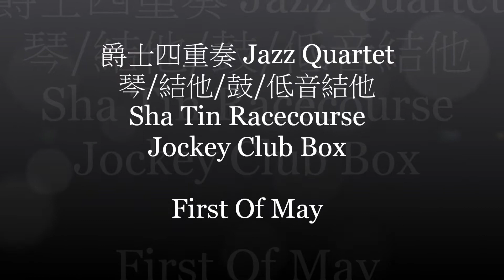HQ First Of May Jazz Quartet Wedding Band HK Hong Kong 香港現場婚禮樂隊 Shatin Jockey Club Box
其下樂手盡心錄製，不會因版權問題被人刪剪...
香港優秀音樂 Great Music HK
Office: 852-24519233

婚禮樂隊 爵士樂隊 現場樂隊 弦樂四重奏 產品發佈 發燒音響 器材租賃
服務地區：香港、中國、澳門
Wedding Band Jazz Band Live Band String Band Quartet Trio Duet Event Live Music

婚禮及宴會服務
 現場樂隊
Great Music HK Wedding Live Band可以讓閣下去自由配搭樂器，演奏出浪漫的樂曲。為閣下及親友帶來難忘動人的婚宴。風格以古典、爵士及流行歌曲為主。亦提供派對音樂風格，讓閣下可置身于派對般的婚宴。價錢合理，可為閣下免除了在節目安排上的煩惱。保證絕無取巧收費。
 司儀服務
司儀對於婚禮或公司宴會是很重要的一部份，Great Music HK可以為閣下安排專業司儀，為閣下的婚禮儀式或公司宴會有效地進行外，更可以帶動各來賓的情緒，達致全場投入的氣氛。
 拍攝服務
Great Music HK的攝影師擁有豐富婚禮攝影及各宴會攝影經驗，專業攝影師會為閣下拍攝整個婚禮過程，記錄每個重要時刻，為你和至愛留下人生美好、甜蜜的回憶。
 化妝及造型服務
Great Music HK 的化妝師擁有豐富的新娘或宴會化妝造型經驗，為新娘創造不同風格、提供最好最適合的化妝，為閣下提供度身的新娘或宴會化妝造型服務，為閣下或新娘塑造出最適合您的妝容。
 統籌及策劃服務
Great Music HK 明白預備及策劃一個完美、獨特的婚禮需要花很多時間及心思，但現今都市人工作太繁忙，一個專業的婚禮統籌師是一對準新人的好幫手。Great Music HK的婚禮統籌師能為閣下逐一安排，不論擇吉日、婚禮註冊、當日的婚禮攝影和攝錄等亦能為新人辦理妥當。

我們是一群熱愛音樂的專業人士，全面推廣音樂培訓是我們的宗旨，要培養及提高學習的興趣，一個適合自己的導師是先決條件，我們可以按你的需要替你找個心水導師。

為學生安排合適之專業音樂老師
要培養及提高學習音樂的興趣， 一個適合自己的音樂老師是先決條件。 優秀音樂會根據學生的程度、 興趣、 希望選擇的授課地點及學費價錢來安排最適合的專業音樂老師。

優秀音樂的優點:
音樂課程多元化
所有課程內容由音樂總監Samson Cheung 擬定，主要以Trinity Rock / Rockschool的課程教授。備有鋼琴、結他、流行鼓、流行曲、樂理及視唱練耳等多項音樂課程。學員可選擇單對單學習模式，或聯同幾位志同道合的同學一起學習。另外，我們亦可安排老師到上門及學校教授初級到高級的音樂課程。

學校或團體課程
由音樂總監Samson Cheung 主理，備有中國鼓、非洲鼓、歌唱班等多項班組課程。我們會安排專業導師到貴中心或貴校教授。

音樂教師具備專業資格
優秀音樂的教師均是八級或演奏級資格，亦是資深的音樂人，具備豐富的音樂演出經驗，所有教師的資料均經過我們核實，確保學生得到專業指導及優質培訓。

定期舉辦各類型演奏會
優秀音樂會定期舉辦各類型演奏會，令同學可以廣泛交流音樂知識， 培養良好的音樂修養。 此外，我們亦會安排學生公開演出及參加公開考試，使他們的潛能得以發揮。
上課地點︰
可安排老師到上門及學校教授

簡介
「音樂是一種符號，聲音的符號，表達人的所思所想。人們可以通過音樂表達及互相交流情感和生活體驗。」

香港優秀音樂 致力推動音樂藝術的發展，培育出一班對音樂有熱誠、有夢想的音樂人。我們設有各類音樂課程、樂器批發及零售、現場樂隊服務，為婚宴、公司聚會、派對、謝師宴等活動提供現場樂隊及音響租賃服務。

Introduction
"Music is a symbol, a symbol of sounds. It has the power to share what we thought. We all could use music as a tool to express our emotion and life experience."

Great Music HK drives the music development. We nurture our students with ambitious and dream to be a musician. We provide various types of music courses, instrument retail and wholesale. Our professional team would do performance and production in banquet, party, anniversary or ceremony.

婚禮樂隊 爵士樂隊 現場樂隊 弦樂三重奏 產品發佈 香港 澳門 Wedding band hk

+ 婚禮樂隊 + 爵士樂隊 + 現場樂隊 + 弦樂三重奏 + 產品發佈 + wedding band hong kong